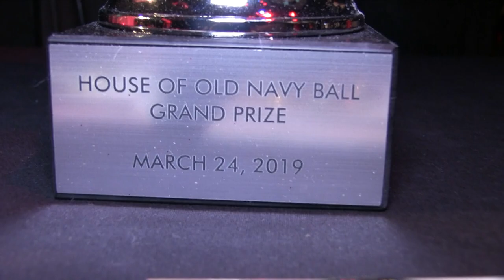Legendary Runway @ The Wonderful World Of Disney Ball